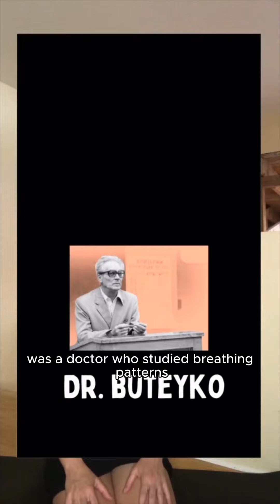Anxiety Experiments Day 35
40 Anxiety hacks in 40 days

Hi, I'm CJ and I talk about spirituality on the internet.

SOUND:
Weeknds
DayFox